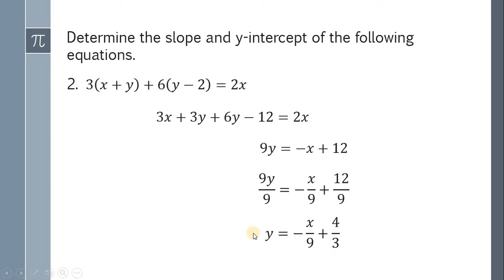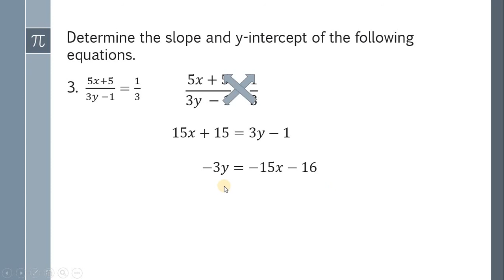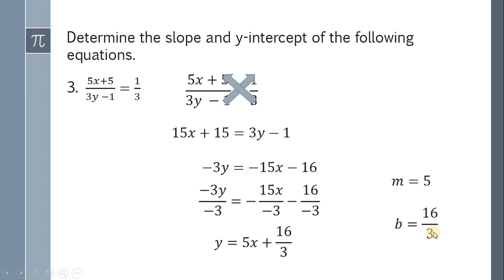Grade 10 Math: Determine the Slope and y-intercept of a given line